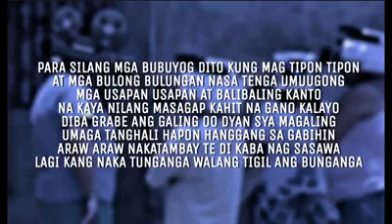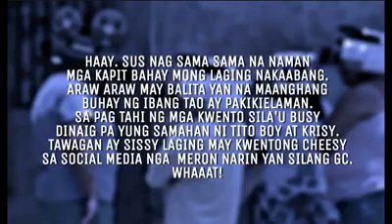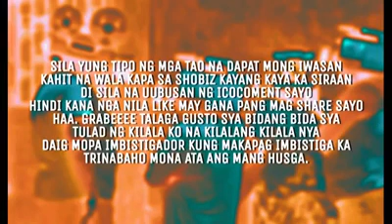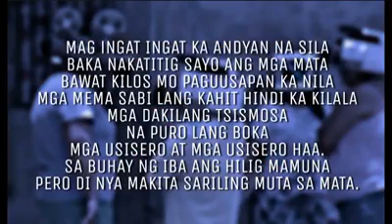para sa mga chismosa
chismosa